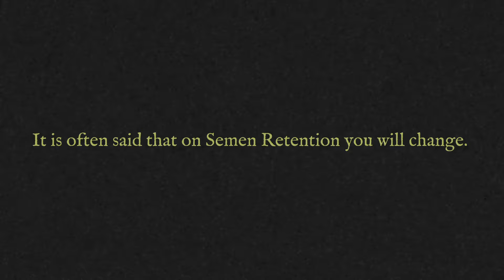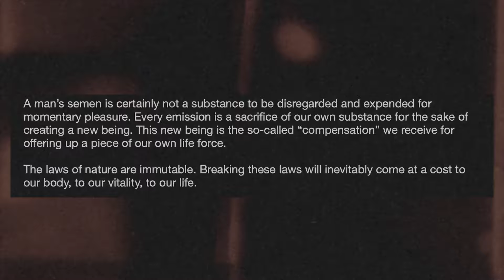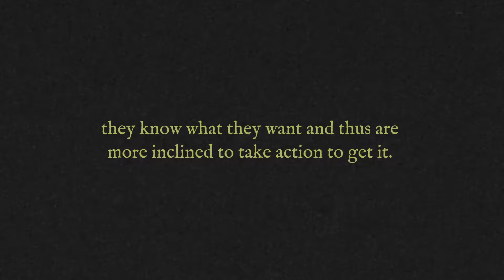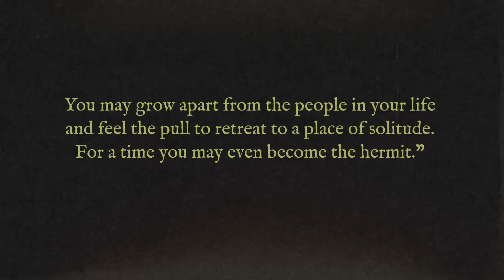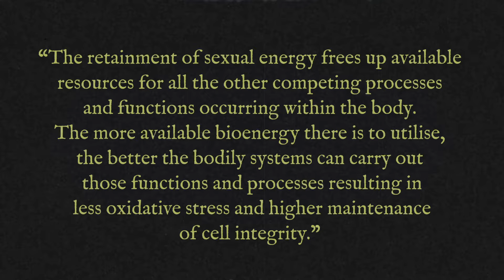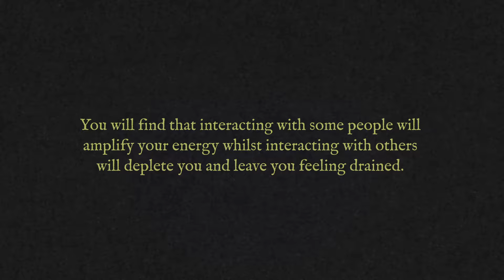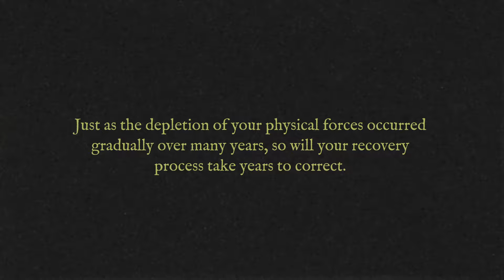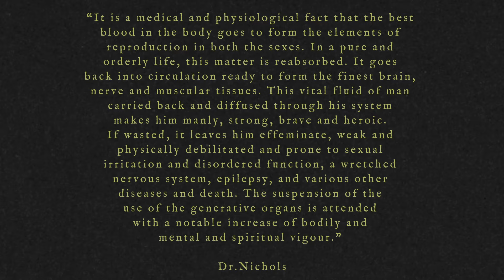The Semen Retention Manuscript | Official Book Summary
Everything I know about Semen Retention is in this book. The SR Manuscript

This book is the result of two years of writing and research on Semen Retention. Including old writings, deep research and field tested experience. 36 Chapters and 18 supplementary chapters covering a broad range of topics relating to the practice. I hope you find this summary to be an informative introduction to the contents of the book.